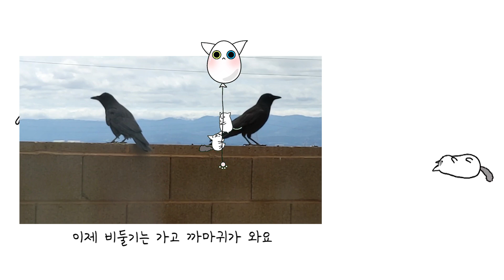고양이를 위한 새플릭스! 채터링 소리 완벽 녹음!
한동안 매일 보이던 비둘기들이 가고 이제 까마귀가 와요
근데 까마귀나 비둘기나 쵸비 체다 신경도 안 씀 ㅋ

* 꼬부기 (3살) 고양이 별 여행중 GoBooGi (3 years old) Rest in Peace
- 먼치킨 숏레그, 수컷, 하얀색, 오드아이, 2015년 2월 - 2018년 6월
- Munchkin short legs, male, white, Feb 2015 - Jun 2018

* 쵸비 (3살) ChoBee (3 years old)
- 먼치킨 숏레그 + 터키쉬 반, 수컷, 하얀 바탕에 회색 무늬, 2016년 7월생
- Mix of Turkish Van and Munchkin, male, white and gray, born July 2016

* 체다 (11달) Cheddar (11 months old)
- 스트릿 출신, 수컷, 어두운 태비, 짧은 흰 양말, 2019년 5월
- American medium hair, male, tabby, white socks, rescued on May 2019.